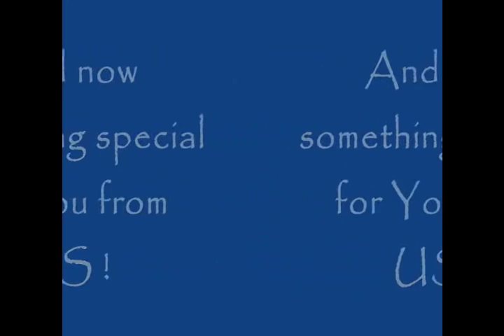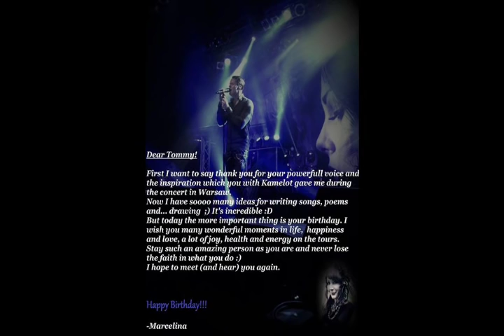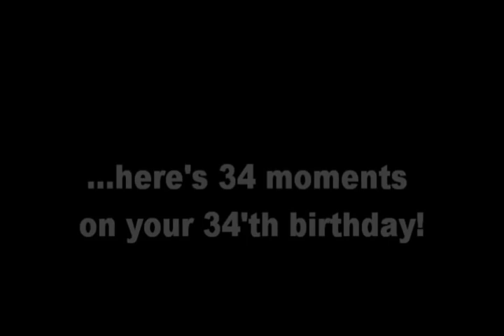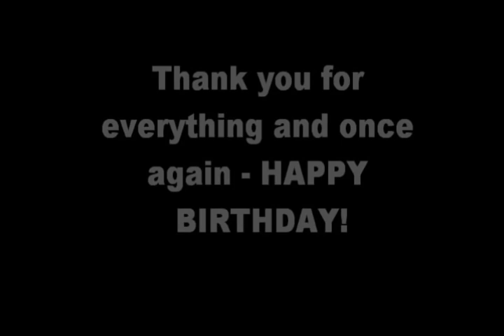Happy Birthday Tommy!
Video made by Kamelot Poland.
All photos, videos and fanarts are from Polish fans.
Special birthday song - Sylwia and Bartek.